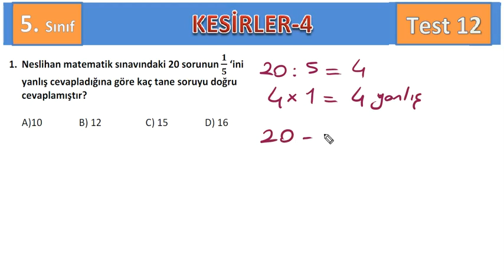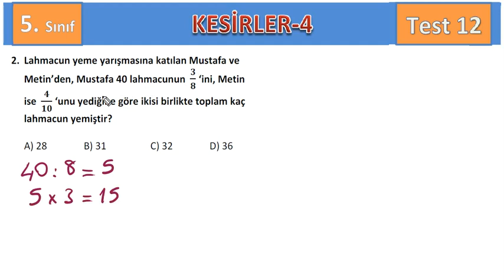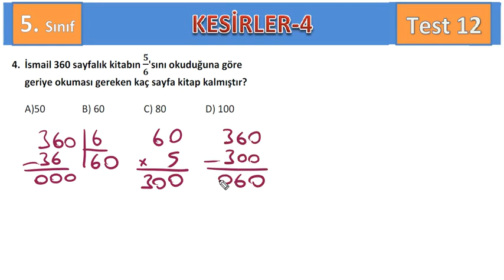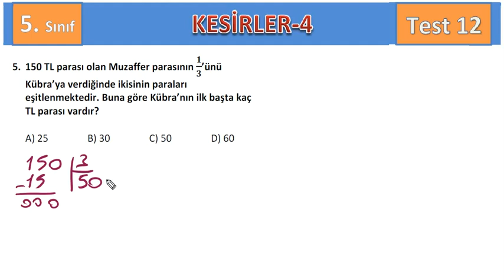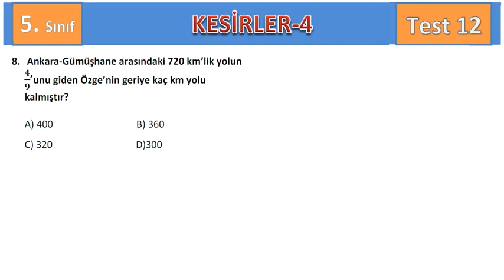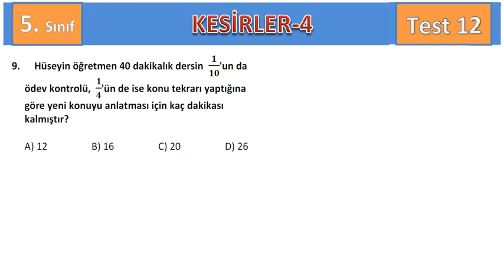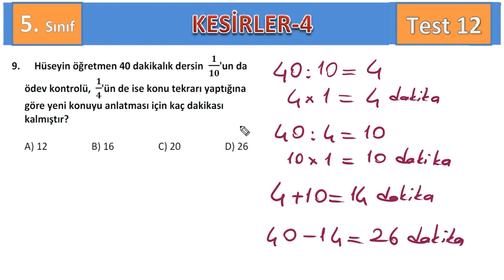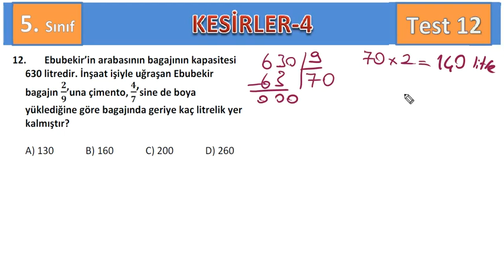Test 12 - Kesirler-4 Testi Çözümü (5. Sınıf)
5. sınıf Kesirler konusu ile ilgili Kesirler testi çözümü.

5. Sınıf Testleri için;
5. Sınıf Konu Anlatımları için;